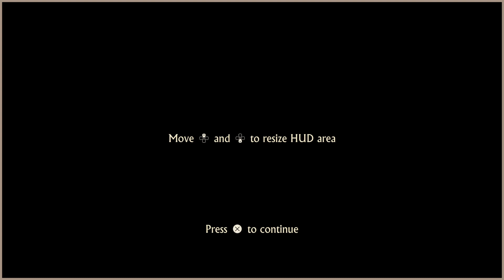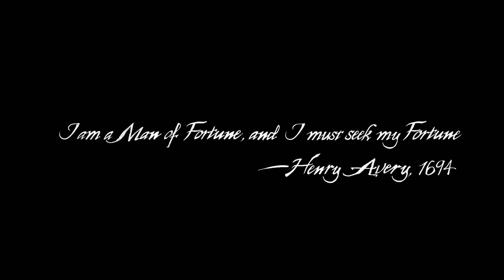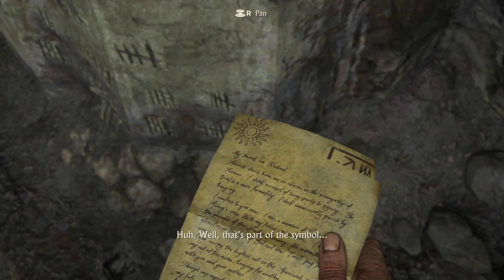Uncharted 4: A Thief's End [PS5] Gameplay Walkthrough Part 1 / No Commentary - 1080P 60FPS